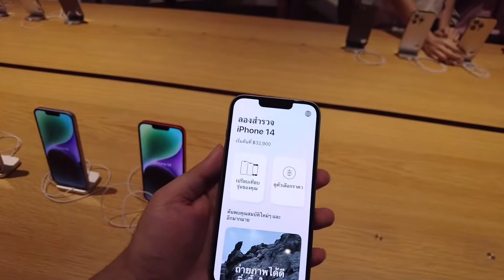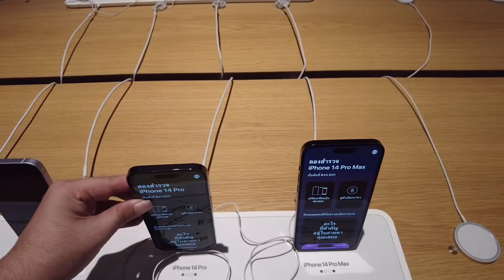Buying IPhone in Bangkok , Thailand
Shoot and Edited on iPhone 13

Bangkok
India
Delhi
Delhitobangkok
Nz
Thailand
IndiantoThailand
Nightmarket
People
Nightlifethailand
Bangkok nightlife
Philippines
Desiinthailand
New Zealand
India to Zealand
Delhi to Auckland
New Zealand vlog
Hindi Vlog
2022 Hindi
Fun Vlog
Car Wash New Zealand
People
Reaction KGF2
Reaction Beast
Canada